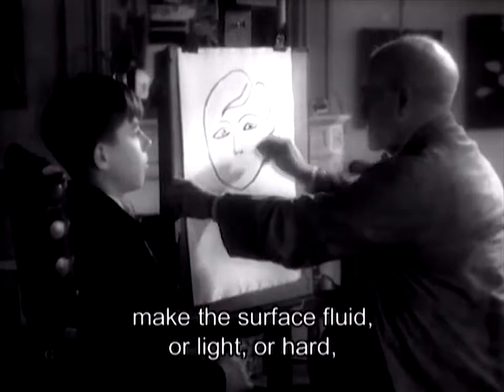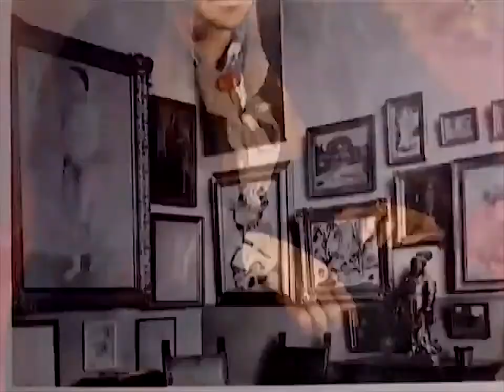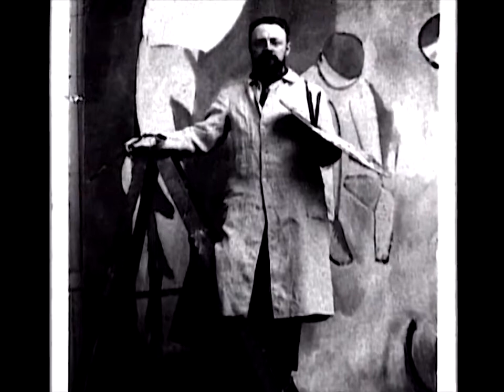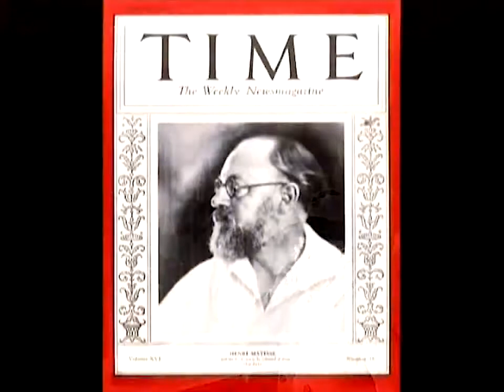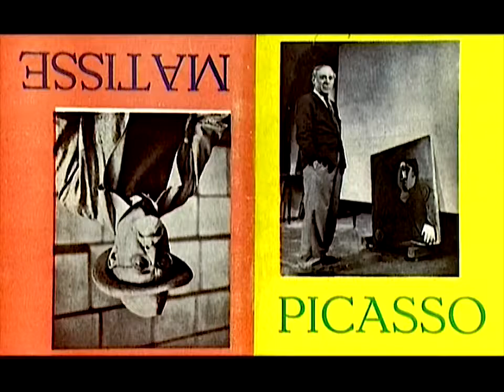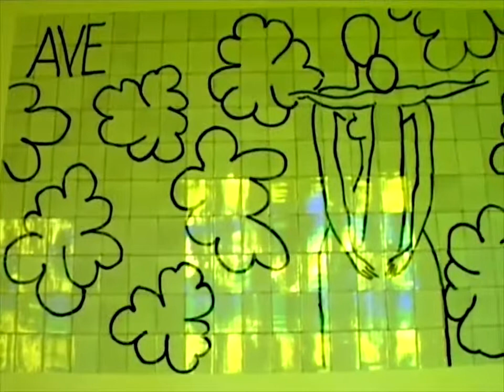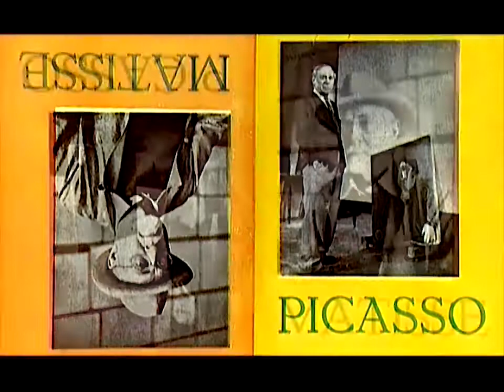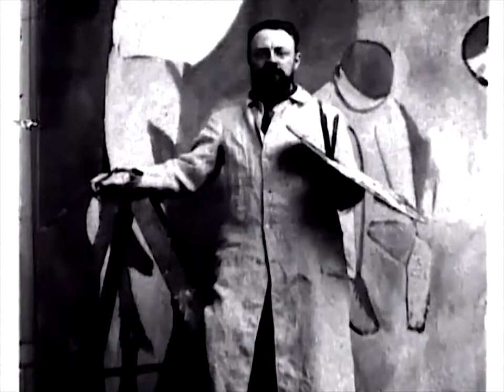Matisse meets Picasso documentary (2002)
Compiling a half-century of unparalleled artistic dialogue, this program documents the complicated relationship between two indomitable personae: Henri Matisse, the serene, self-indulgent father.

"Matisse - Picasso, eine unwahrscheinliche Freundschaft" Buch und Regie: Philippe Kohly, Produktion: D/F 2002 Aufnahme: 3sat 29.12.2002 Cinquante ans de fascination réciproque entre deux.

MoMA curators Kirk Varnedoe and John Elderfield discuss the exhibition "Matisse Picasso," which puts works by the two masters in juxtaposition and conversation. »»﴿───▻ See more.

for share and enjoy!!! not for comercial purpose.